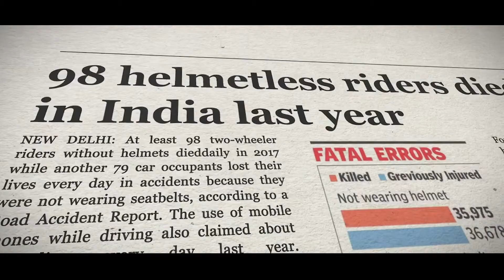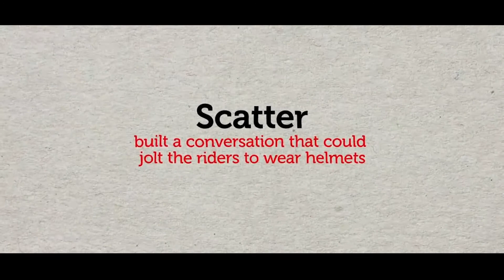Changing the conversation around road safety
Does riding without a helmet really make a difference? We find out that it does. Yet, so many still risk their lives over it. Scatter and Exide comes together with this conversation to change the conversation and help drive forward the change